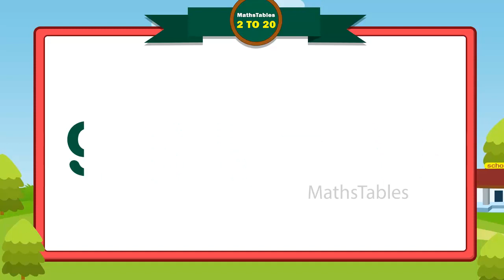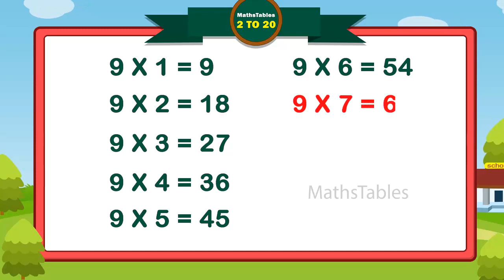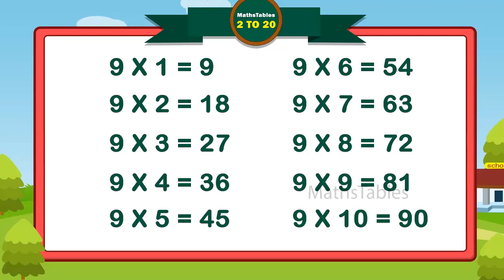9Table Group Song Multification9tablesong 9Times Tables 9table song MATHS TABLES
9Table Group Song Multification9tablesong 9Times Tables 9table song - MATHS TABLES